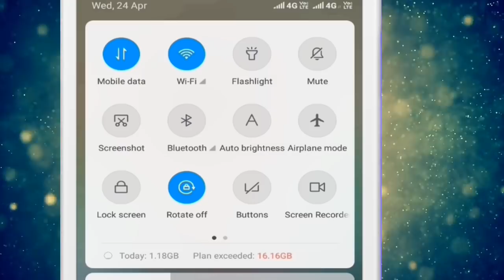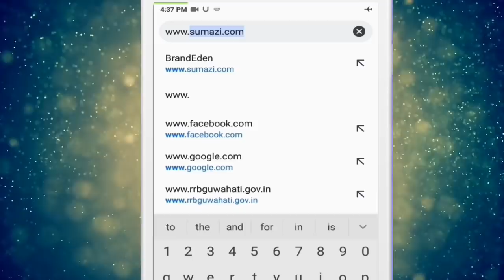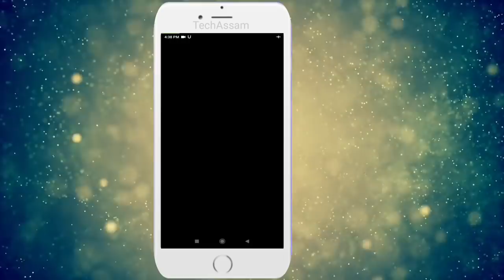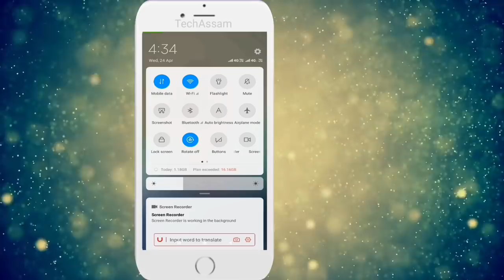Android ৰ এটা আচৰিত ছেটিং || মনে মনে শিকি লওক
বন্ধুসকল মোৰ মোবাইলটো হল xiaomi Redmi 6 মই সম্পূৰ্ণ 100% সঁচা  video বনাইছোঁ। যদি আপোনাৰ মোবাইলত হোৱা নাই তেন্তে তাৰ মডেল নম্বৰ আৰু কোম্পানীৰ নামটো দি কমেন্ট কৰক।
  আৰু বন্ধুসকল অকল samsung ৰ কিছুমান মোবাইলত এইটো setting support নকৰে কিন্তু বেছিভাগতেই support কৰে গতিকে আপুনাৰ মোবাইল যিটোই হওক আপুনি চেষ্টা কৰি চাব পাৰে।

Hey friends in this video I will show you  a super useful setting which is not know 99% people.
মোৰ অন্যান্য video বিলাক চাওক

18. বিশ্বৰ 5 টা অদ্ভুত মোবাইল ফোন

21. আপোনাৰ মোবাইল ৰ call busy থকা সময়ত আন এটা call আহি নোসোমাই নেকি? সেইটো কেনেকৈ fix কৰিব??

23. ATM কাৰ্ডৰ দ্বাৰা online ৰ পৰা বজাৰ কেনেকৈ কৰিব? Jio recharge কৰক MyJio app ৰ জৰিয়তে।

Keywords.

Mouse Touchpad of mobile
Cursor of Android mobile
Cursor on samsung
Cursor on samsungMouse Touchpad of mobile
Cursor on samsung